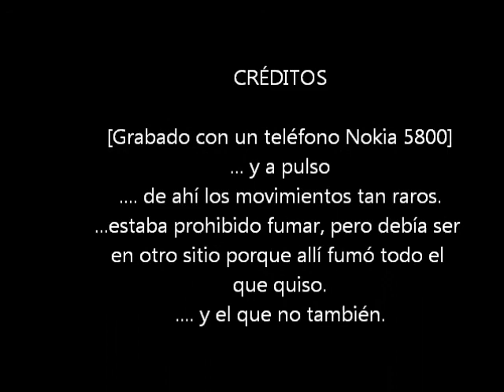Actuación del grupo 84.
Sala Galileo Galilei-Madrid